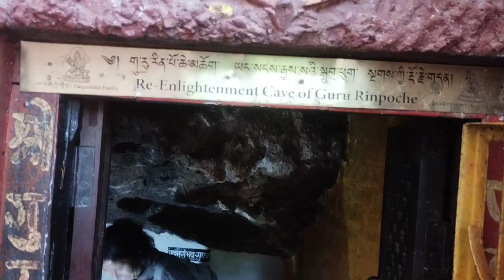शेषनारायण मन्दिर फर्पिङमा!!!